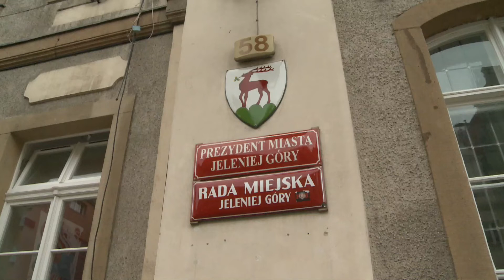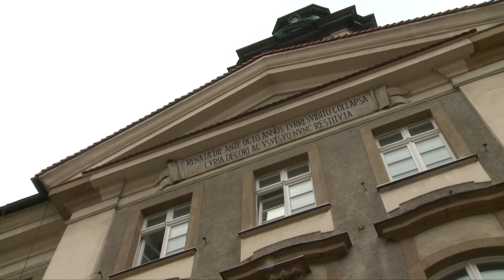Kontrowersje wokół dzisiejszej sesji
Dzisiaj (29.04.) na wniosek Prezydenta Jerzego Łużniaka zwołana została Sesja Rady Miejskiej. Jej nietypowość polegała na tym, że odbyła się w sposób korespondencyjny.